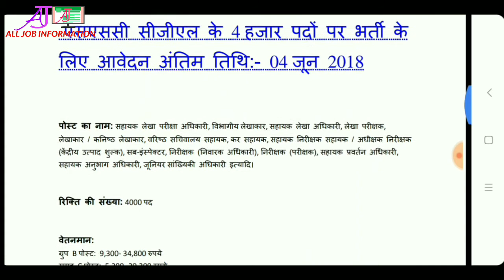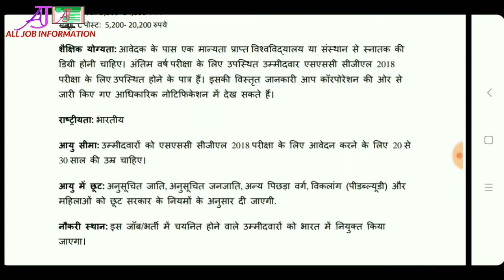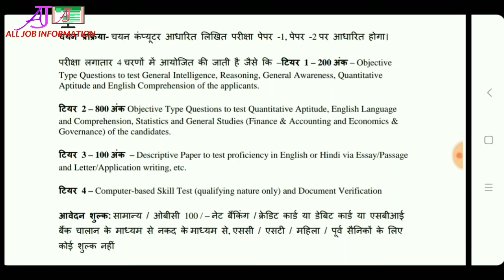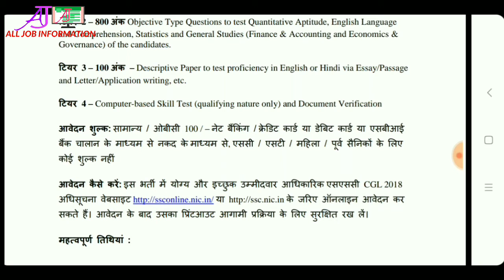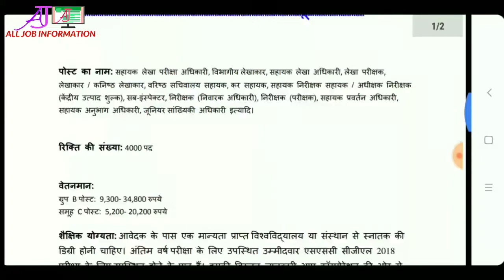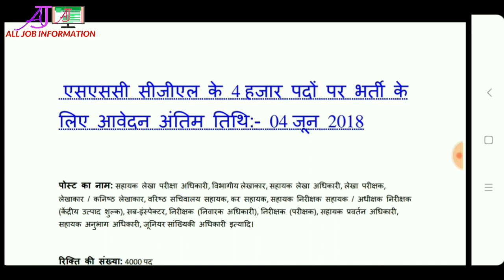Government Job।। All India Vacancies SSC CGL 4000 POST SSC में निकली 4000 पदो पर भर्ती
Dosto aaj hamne is video me hmne aapko ssc cgl ke form ke baare btaya h jo ki ssc me 4000 pdo par form bhre jaa rahe hain jo dost is bharti ke ichuk hain wo form bhrne me deri naa kre doston asaa krta hu video aapko pasand aayega agar video aapko pasand aaye to video ko like kar de or share bhi kar diya karo dhanywad